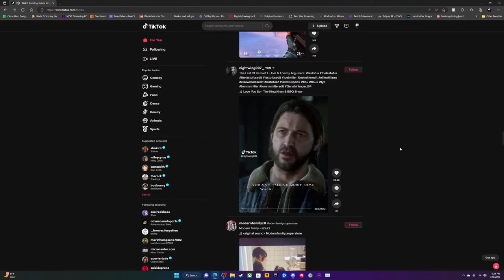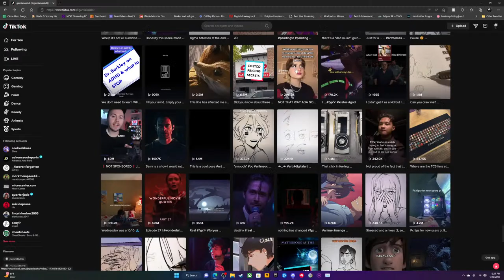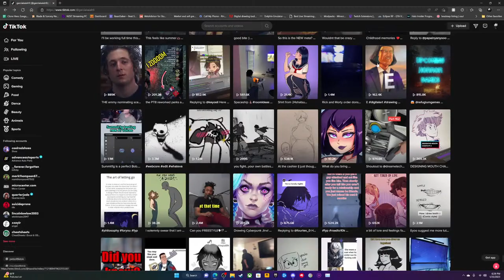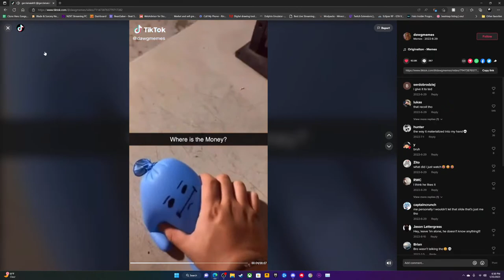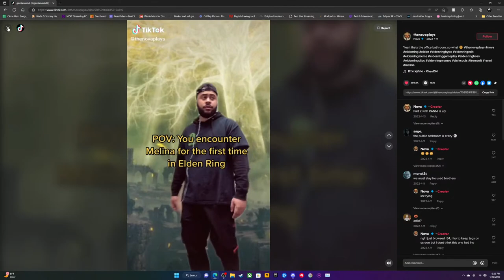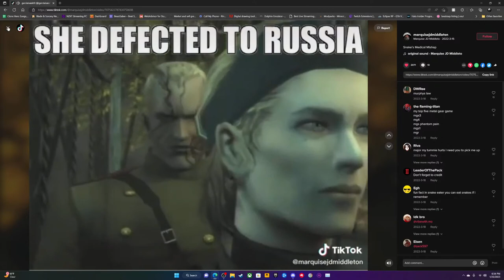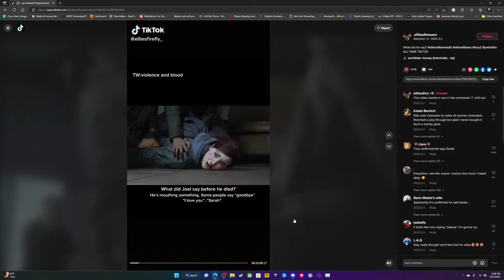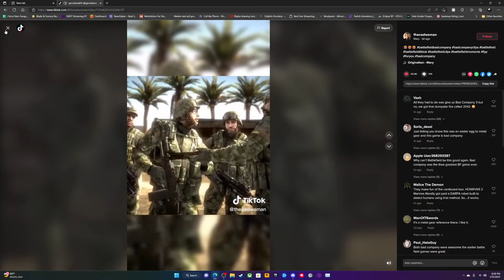7 Days Never Happened Just Games